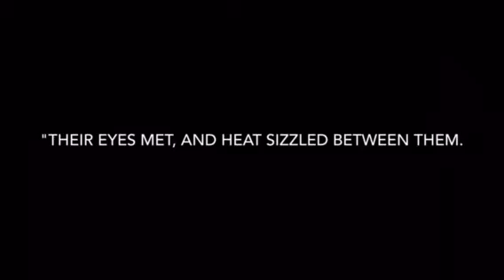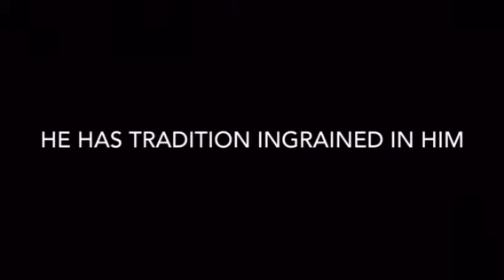IMPULSE TRAILER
Impulse, Infinitus Bilionaire Book1